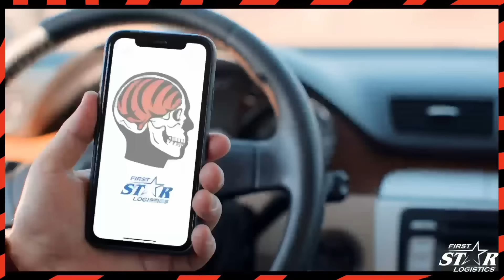Bengals On The Brain Episode 55 | Tight End Evaluations - Ja'Tavion Sanders & Jaheim Bell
Watch Episode 55 of Bengals On The Brain with Joe Goodberry, presented by First Star Logistics, as we move away from defensive line evaluations for the 2024 NFL Draft and switch our attention to a couple of athletic tight ends.

Texas junior tight end Ja'Tavion Sanders has earned All-Big 12 honors during his career and was a semifinalist for the 2022 and 2023 John Mackey Award for the best tight end in college football. During his career, Sanders has played in 39 games, where he recorded 99 receptions for 1,295 yards and seven touchdowns.

After playing in 30 games with 11 starts in three seasons at South Carolina, where he posted 56 catches for 757 yards and seven touchdowns, Jaheim Bell made use of the transfer portal and took his talents to Florida State this season, where he posted 39 receptions for 503 yards and two touchdowns.

Both players are getting lots of attention in early draft talk and will be players teams will be taking hard looks at in the coming months leading up to the draft.

We'd like to give you an early look and discuss if the Cincinnati Bengals could look at either player at some point in the draft to fill a position of need in the upcoming draft.